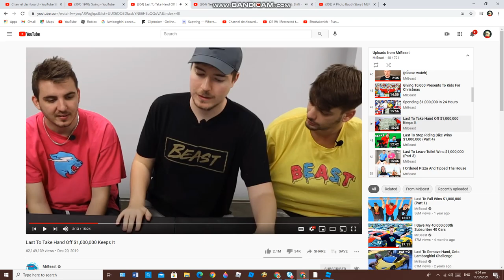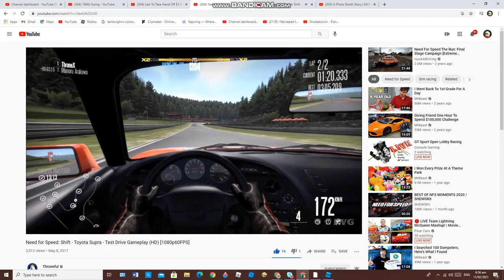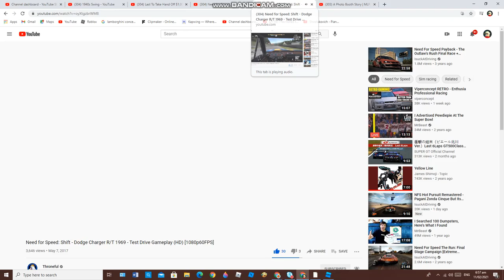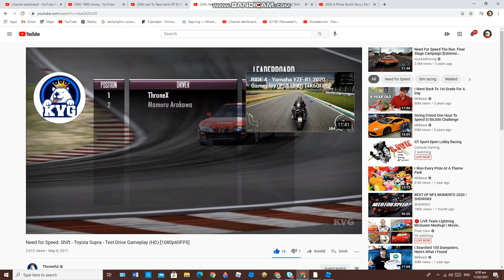Supra RZ vs Charger RT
Witch is Better
That I'm in Fast & Furious